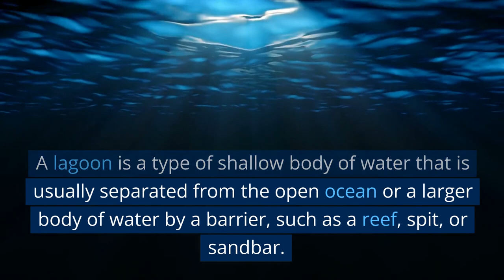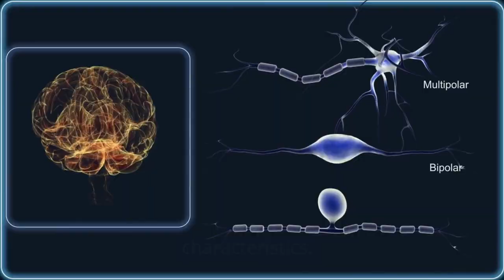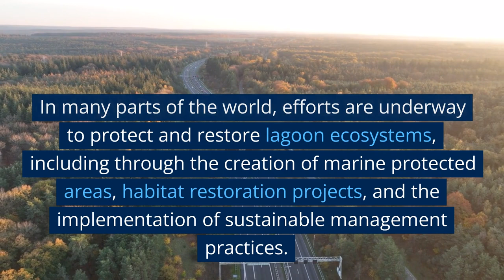What is a Lagoon - Steven Kelly